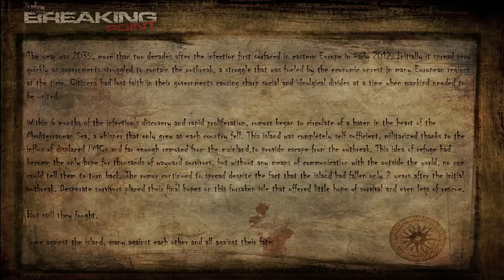ARMA 3: Breaking Point 32423dsf23 - 3 / 8